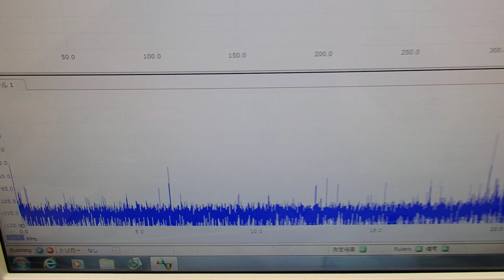表面弾性波を利用した、超音波制御技術 ultrasonic-labo